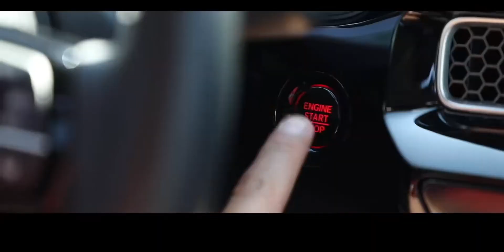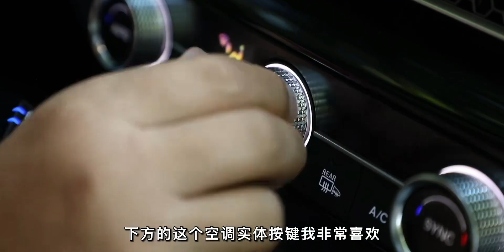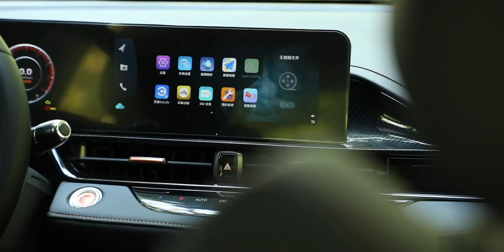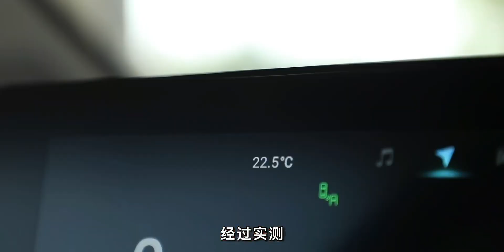10万元运动家轿 艾瑞泽5 GT-本田思域双车对比评测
10万元运动家轿 艾瑞泽5 GT-本田思域双车对比评测

 At First Glance (With Vox),本田,原创,测评,本田思域,奇瑞,思域,艾瑞泽,艾瑞泽5,家轿,艾瑞泽5 GT